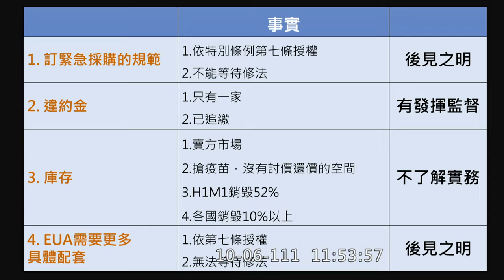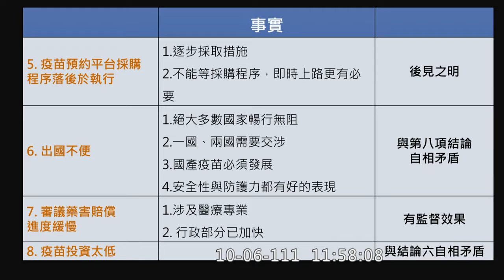20221006管碧玲批審計部對疫苗採購報告多項事後諸葛 未顧及當時國內外情境